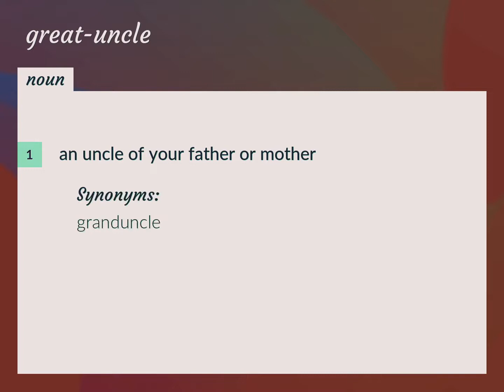Great-uncle | meaning of Great-uncle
What is GREAT-UNCLE meaning?